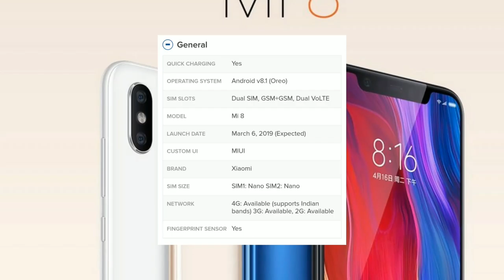Xiaomi Redmi MI 8 OFFICIAL- Concept, Specifications, Price and Launch date in india ( हिन्दी में )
नमस्कार दोस्तों 🙏🙏
Dosto Is video mein mene aapse baat ki xiaomi ke upcoming mobile xiaomi redmi mi 8 ke baare mein,, kya hain iska concept kab aayega ye india mein or kis price mein ..Aaiye jaante hain ye sab is video mein..